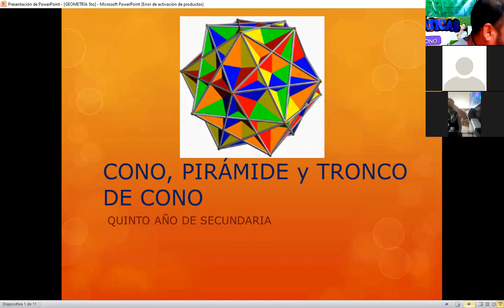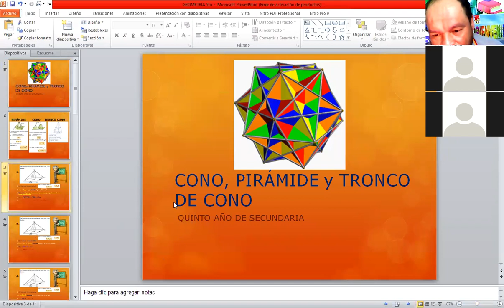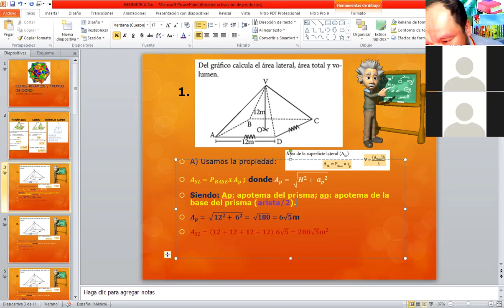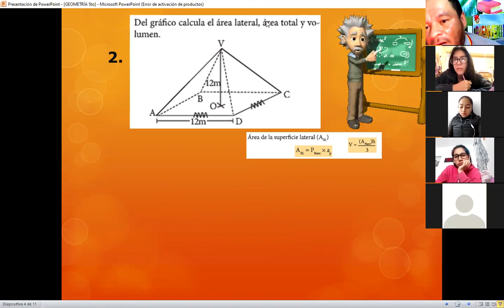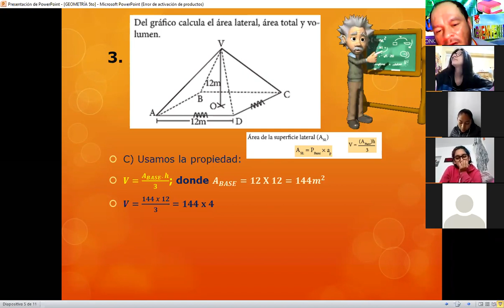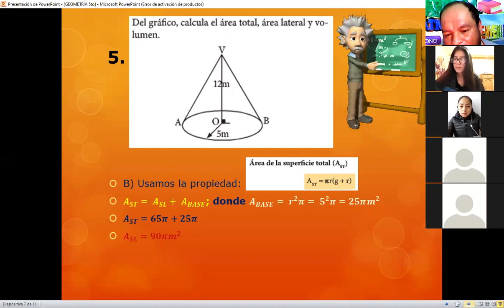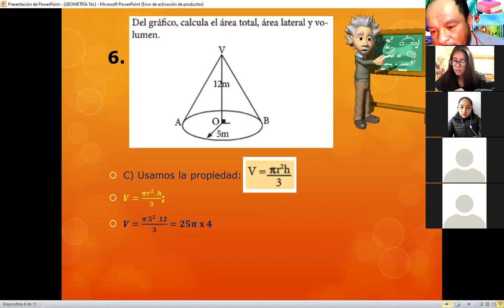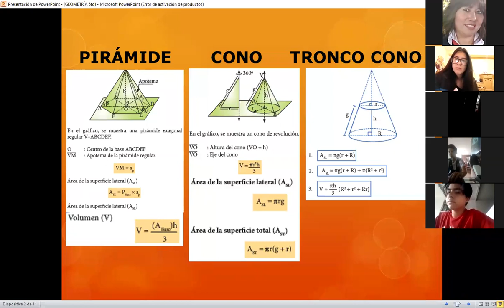CLASE 3 - IV BIMESTRE - GEOMETRÍA 5TO